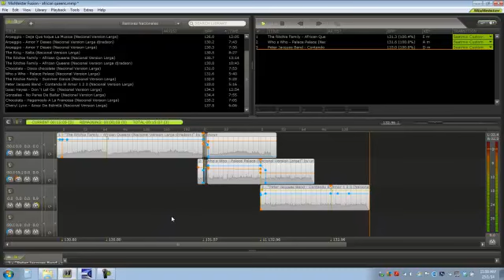mix ene 25 2014